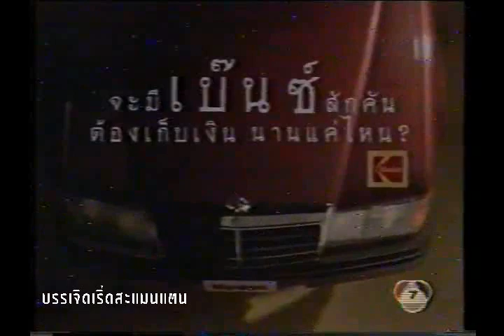เขาทราย VS กรีแมน ป้องกันแชมป์ครั้งที่ 18 พ.ศ.2534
เขาทราย VS กรีแมน ป้องกันแชมป์ครั้งที่ 18  พ.ศ.2534 โดยชนะน็อกยก 5 เมื่อวันที่  20 ก.ค. 2534  ที่เวทีมวยชั่วคราว ฟาร์มจระเข้สมุทรปราการ